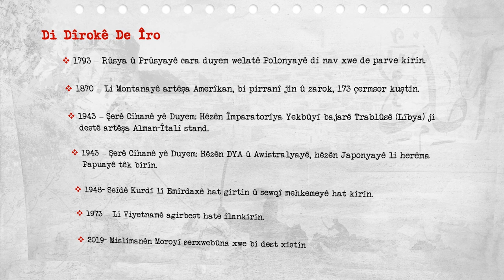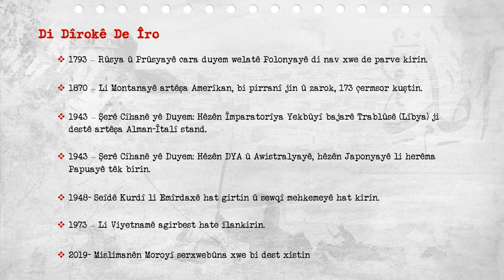Di Dîrokê de Îro - 23.01.2023